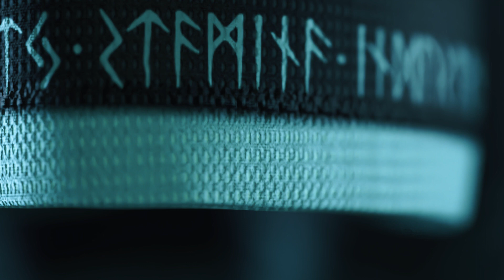DAWNOFNORTH JERSEY x CAPGEMINI x MASSIVE SURPRISE LATER